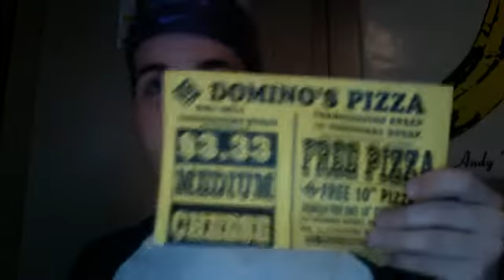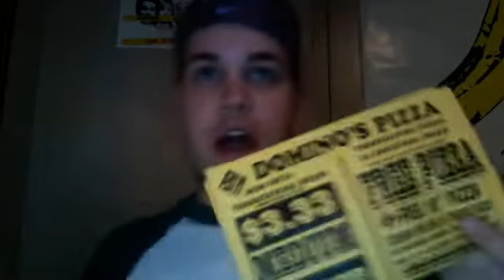Dave Rave: Freestyle #2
503592's webcam video November 14, 2010, 07:39 PM